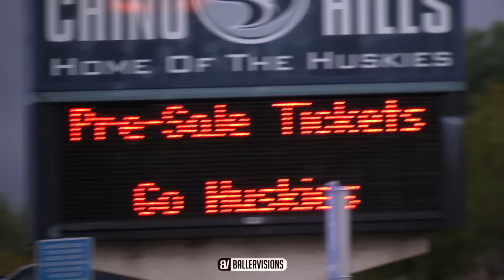Lonzo Ball's FINAL GAME At Chino Hills Gym! STARE-DOWN After Dunk! PRIME Chino Hills VS Immanuel